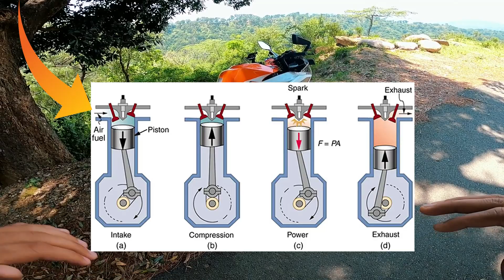Why KTM engine overheat at low rpm || ktm engine heating problem solved ?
Hallo Guys Thanks For watch Our Video .

LOVE u All My Family 💚